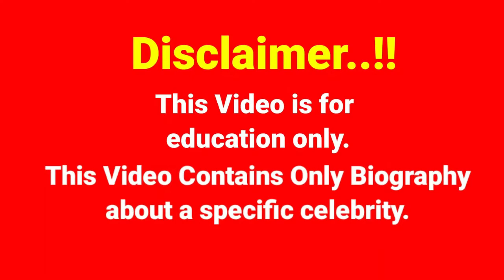Julia Tica..Biography, age, weight, relationships, net worth, outfits idea, plus size models